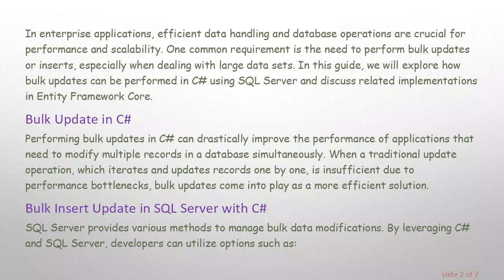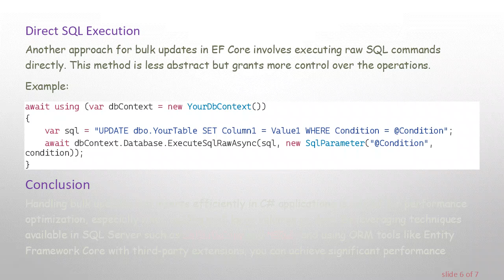Optimizing Data Operations with Bulk Update in C#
Summary: Explore the strategies and techniques for performing bulk updates in C# using SQL Server and Entity Framework Core to enhance data operation performance.

In enterprise applications, efficient data handling and database operations are crucial for performance and scalability. One common requirement is the need to perform bulk updates or inserts, especially when dealing with large data sets. In this guide, we will explore how bulk updates can be performed in C using SQL Server and discuss related implementations in Entity Framework Core.

Bulk Update in C

Performing bulk updates in C can drastically improve the performance of applications that need to modify multiple records in a database simultaneously. When a traditional update operation, which iterates and updates records one by one, is insufficient due to performance bottlenecks, bulk updates come into play as a more efficient solution.

Bulk Insert Update in SQL Server with C

SQL Server provides various methods to manage bulk data modifications. By leveraging C and SQL Server, developers can utilize options such as:

Using SqlBulkCopy

SqlBulkCopy is a class provided by the .NET Framework to efficiently load a large amount of data into SQL Server. Although primarily used for bulk inserts, it can be adapted for bulk updates by employing a temporary table and executing merge operations.

SQL Command with MERGE

The MERGE statement in SQL Server allows combining insert, update, and delete operations in a single statement. When performing a bulk update, you can pre-load data into a staging table and then use the MERGE statement to synchronize the main table with the staging table.

Entity Framework Core Bulk Update

Entity Framework Core (EF Core) is a popular ORM (Object-Relational Mapper) for .NET that provides a high-level abstraction for database operations. While EF Core is excellent for handling individual inserts/updates, its support for bulk operations out-of-the-box can be limited. However, various strategies and third-party libraries enhance this capability:

Using Third-Party Libraries

Libraries like EFCore.BulkExtensions offer functionality to perform bulk updates, inserts, and deletes efficiently. These libraries are highly optimized and minimize the performance overhead associated with large data operations.

Direct SQL Execution

Another approach for bulk updates in EF Core involves executing raw SQL commands directly. This method is less abstract but grants more control over the operations.

Conclusion

Handling bulk updates and inserts efficiently in C applications is crucial for performance optimization, especially when dealing with large volumes of data. By leveraging techniques available in SQL Server such as SqlBulkCopy and MERGE, and using ORM tools like Entity Framework Core with third-party extensions, you can achieve significant performance improvements. Always consider the specific requirements and constraints of your application to select the most appropriate method for bulk data operations.